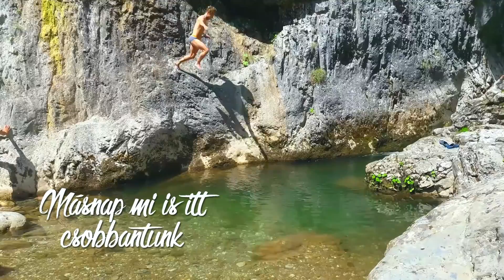Erdely 2016 (új kenyér hava)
Legutóbbi túránk Erdélyben 2,5 percben!

FIGYELEM! A képek nem adják vissza a tájak szépségét, csak próbálják kicsit bemutatni! Érdemes a videót többször is megtekinteni, mert nagyon tömör lett!

Helyszínek: Csodavár, Fogarasi havasok: Balea tengerszem

- Igen a videó remegése még mindig a mobiltelefonos felvétel miatt van, ezért elnézést -